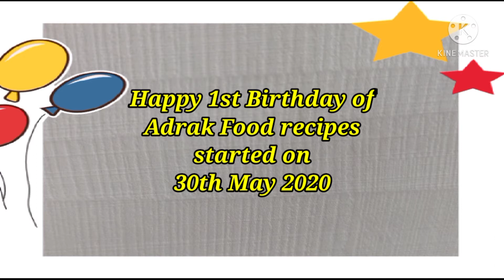celebration 1st anniversary on youtube | my journey on youtube | adrak food recipes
celebration 1st anniversary on youtube, my journey on youtube, adrak food recipes, first year anniversary on youtube, one year celebration of my youtube channel, 1st year anniversary on youtube,

More Yummy dishes I am going to upload. Keep watching.